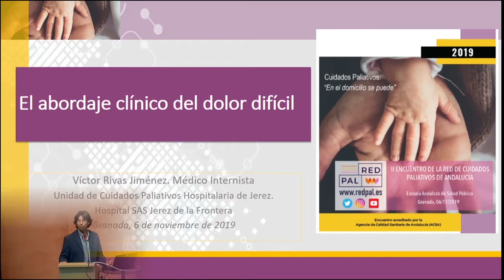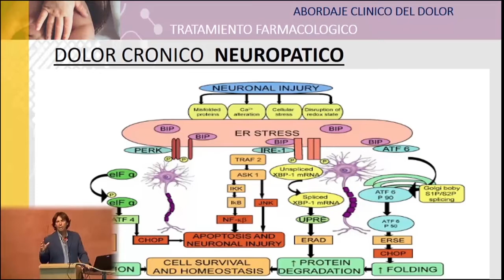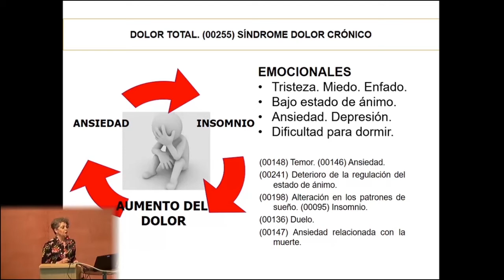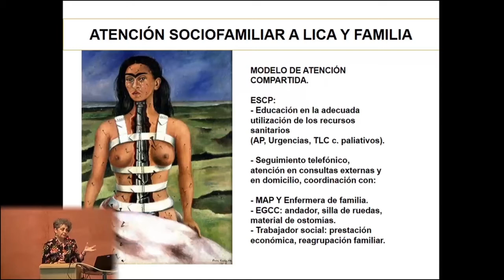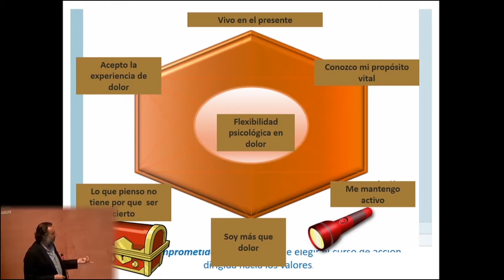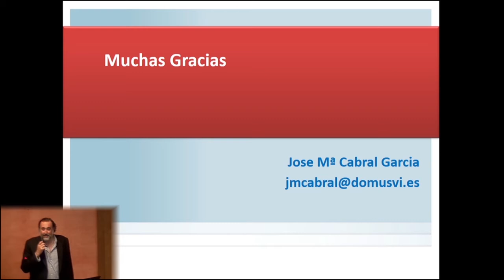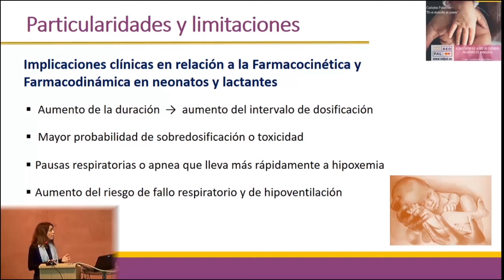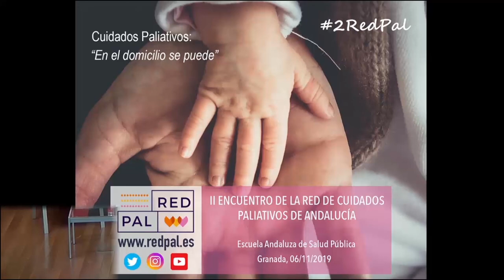Mesa Redonda: Abordaje integral del dolor en el domicilio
Mesa Redonda sobre Abordaje integral del dolor en el domicilio en el II Encuentro de la Red de Cuidados Paliativos de Andalucía (RedPAL) 2RedPAL que se celebró en la Escuela Andaluza de Salud Pública (Granada) el 6 de noviembre de 2018